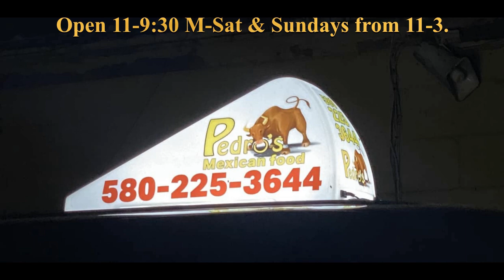Pedros Mexican Grill of Elk City Oklahoma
Pedro's Mexican Grill of Elk City Oklahoma has homemade fresh tortillas, quesadillas, steaks - grilled to perfection and more including all-you-can-eat catfish every Tuesday. Pedro's delivers.